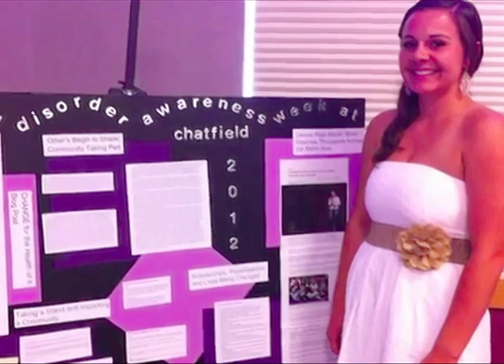Champions of Character: Carroll Soccer's Madi O'Dell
Madi is an All-American defender for the Carroll Saints. She's also an active advocate for the awareness of eating disorders.